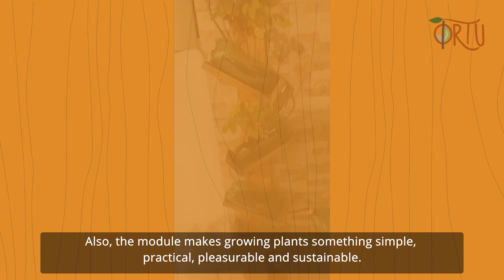Ortu 2 :77 Film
Enactus Races :77 Film Festival 2022 Submission from Enactus UFAL - Federal University of Alagoas, Brazil